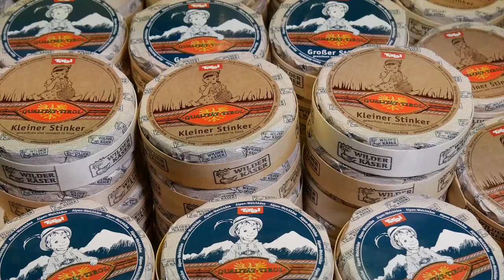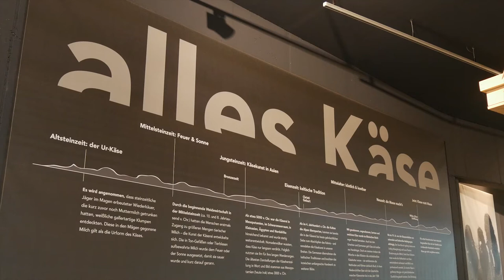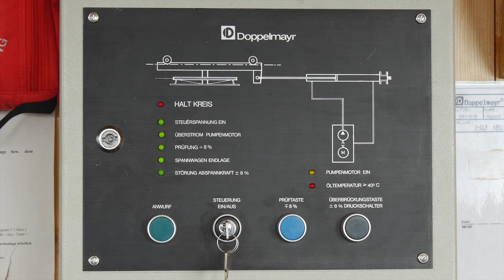Tour Tirol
Schneeglöckchen, Wilder Käser, Liftler